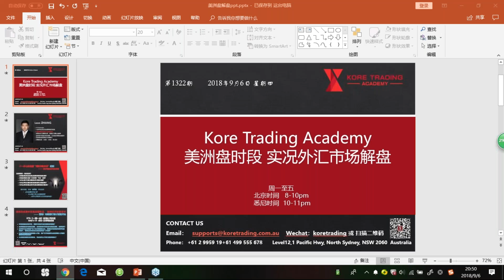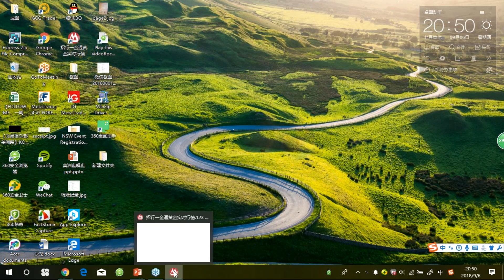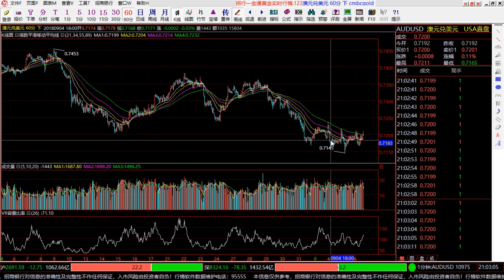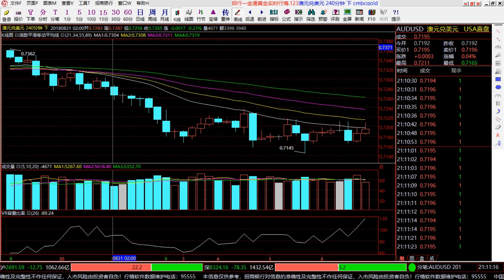【KTA交易俱乐部】20180906 美洲盘 实况汇市解盘 (-会员私享)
主讲人：Leon ZHANG

 -FX Strategist
 -十余年专业外汇贵金属市场投资经验
 -同韵交易体系创始人及首席讲师
 -优秀的外汇交易培训师，尤其善于交易心理辅导
 -进行有针对性的分层式培养，从而帮助交易者快速提高
 -交易座右铭：人有形、心无形、随心而动

每日美盘时段解盘：北京时间20-21点、悉尼时间22-23点

小班循环授课：同韵交易体系

【同韵初阶课程 探求获利稳定的本质：精粹提炼】（三周）
   “迷雾障目 · 指点迷津”
   -宏观经济如何以全球化的格局将各国连线成网？
   -历史如何指引未来交易？又将怎样“干扰” 交易者视听？
   -为什么当今市场交易难度成几何级数递增？
   -为什么学习交易知识和系统依旧无法稳定获利？
   -为什么向市场低头却仍无法完成期望的交易结果？

  课程适宜人群：
    1.持续亏损连续爆仓的交易者
    2.恐惧又贪婪、混乱又盲目的交易者
    3.波段探索、中长线爱好者
    4.不仅限于外汇市场，部分理论适用于股市、期货等

【同韵进阶课程 十一年经验结晶：大道无形】（六周）

  课程特点：
    *独树一帜：引导式教学，大道无形
    *因人而异：定制化培养，直击你的痛点
    *去芜取精：找到每个人的思维初始，完善个人交易体系
    *6周课程20小时六大独立话题。经验精粹+实践

  适宜人群：
    1.初入市场，一片白纸
    2.混乱但有经验的，起伏难以形成稳定获利
    3.瓶颈待寻求突破